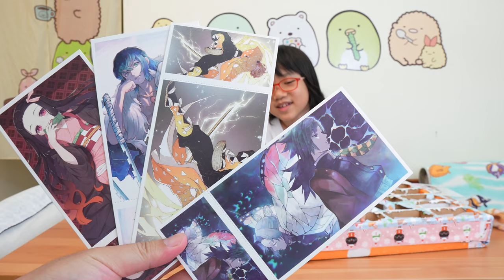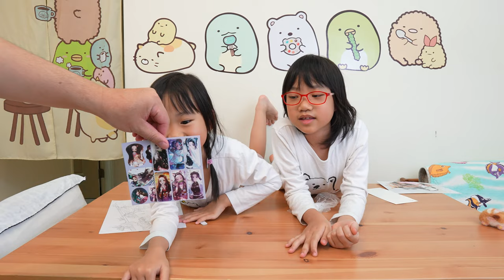摃龜抽抽樂_四月第二周抽抽樂_210411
這是2021年4月第2週的抽抽樂,